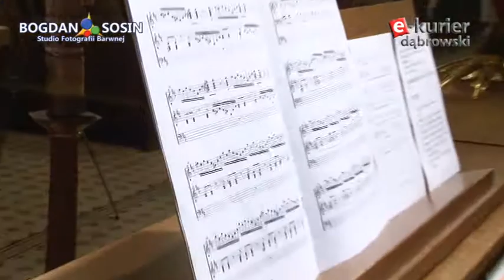Koncert Chóru i Orkiestry